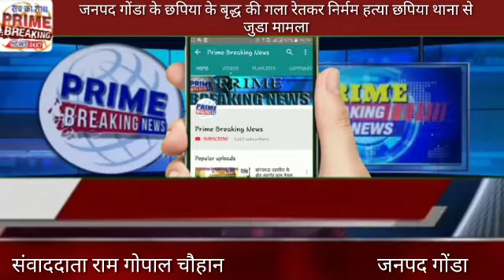जनपद गोंडा# के छपिया के बृद्ध की गला रेतकर निर्मम हत्या छपिया थाना से जुडा मामला